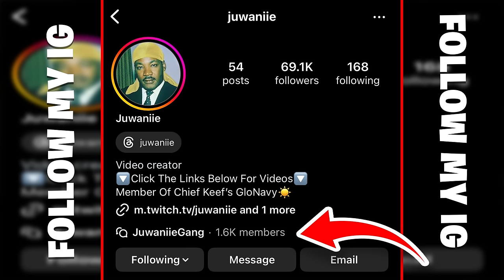GTA 5 SCHOOL SENIOR YEAR IN DA HOOD EP 299 - SNEAKY LINK PREGNANT 👶🏽🤰🏽👀 (GTA 5 RP)